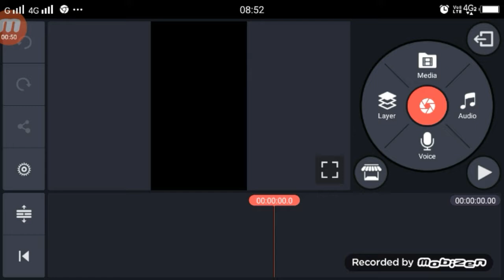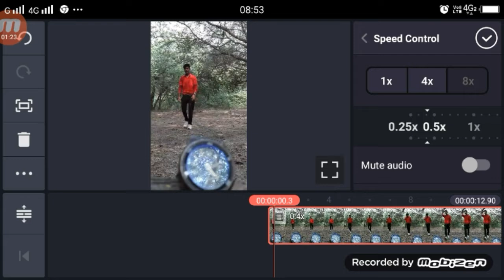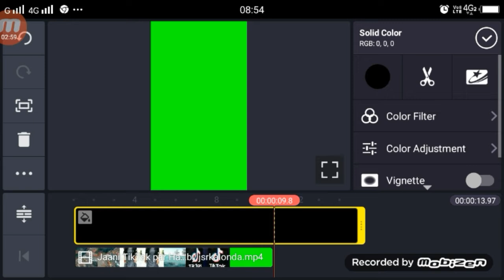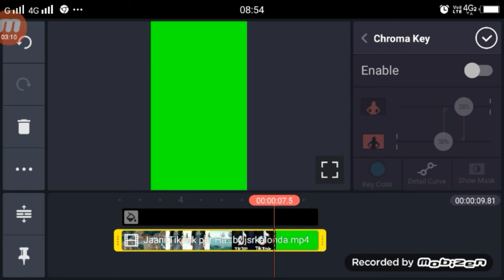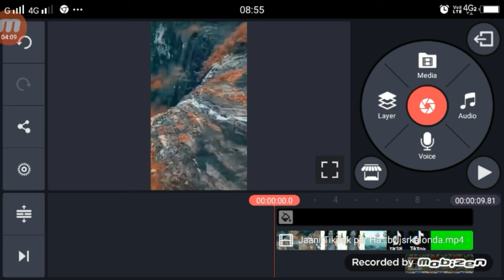Jaani TikTok Par Hamara Swagat Nahi Karoge | TikTok New Trend | Technical Shailendra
►your question

1.jaani tik tok par hamara swagat nahi karoge tik tok,
2. jaani tik tok par hamara swagat nahi karoge transition video tutorial,
3. tik tok par jaani tik tok par hamara swagat nahi karoge wali video kaise bananye,
 4. tik tok me jaani tik tok par hamara swagat nahi karoge transition video kaise bananye,
5. tik tok new trend,
6.tik tok new trending video,
7.tik tok new trending video tutorial,
8. tik tok new viral trend,
9. Jaani TikTok Par Hamara Swagat Nahi Karoge Tutorial,
10. Jaani TikTok Par Hamara Swagat Nahi Karoge Ediitng,
1.  TikTok New Trend Video
2. TikTok New Trend Video
3 TikTok New Trending VFX Tutorial
4 TikTok Video Tutorial
5 TikTok Trending video Tutorial
6 TikTok New Trending VFX Tutorial
7 TikTik Tutorial
8 TikTok Editing Video

My Camera :-
My Mic :-
My Tripod :-. . .